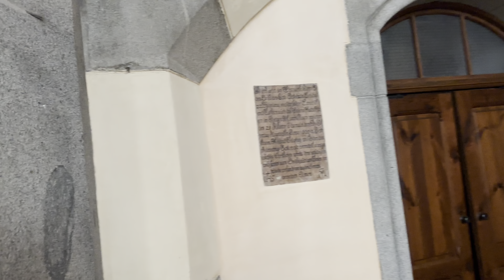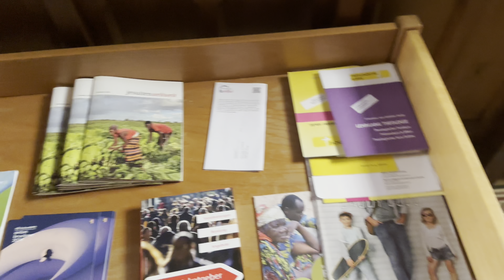I WENT TO CHURCH IN AUSTRIA...Ep.16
Austria, formally the Republic of Austria, is a landlocked country in Central Europe, lying in the Eastern Alps. It is a federation of nine federal states, one of which is the capital, Vienna, the most populous city and federal state. Austria is bordered by Germany to the northwest, the Czech Republic to the north, Slovakia to the northeast, Hungary to the east, Slovenia and Italy to the south, and Switzerland and Liechtenstein to the west. The country occupies an area of 83,879 km2 (32,386 sq mi) and has a population of around 9 million.